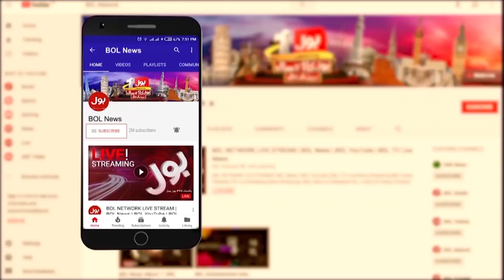Jahangir Tareen Big Decision | Important Meeting Inside Story | Breaking News